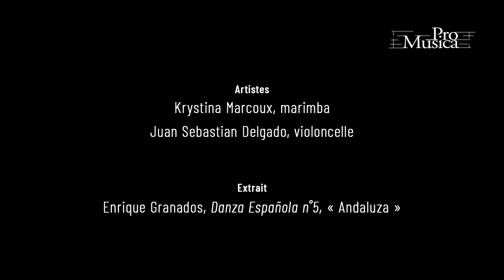Krystina Marcoux et Juan Sebastián Delgado: Enrique Granados, Danza Española no 5, «Andaluza»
Pro Musica est fière d’annoncer L’Espagne enflamme le marimba, le prochain concert de la série Mélodînes avec Krystina Marcoux (marimba) et Juan Sebastián Delgado (violoncelle)!

Pro Musica is proud to announce Spain ignites the Marimba, the next concert in the Mélodînes series with Krystina Marcoux (marimba) and Juan Sebastián Delgado (cello)!